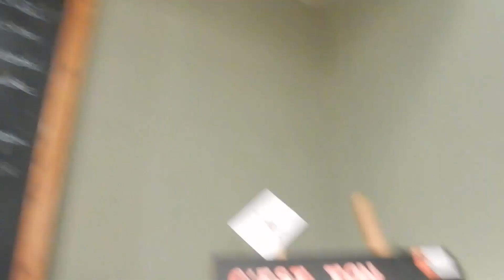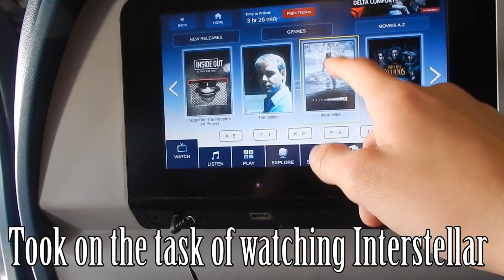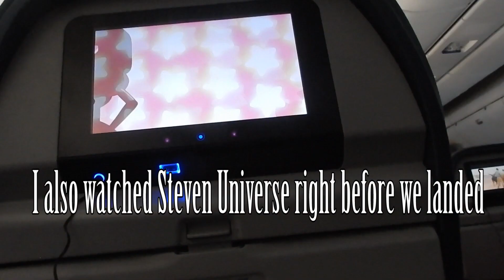Coming Home - Europe Days 11 and 12 [Finale]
After credits scene ;)
Inspired by Cory William's vlogs.
Thanks for taking the trip with me. :)